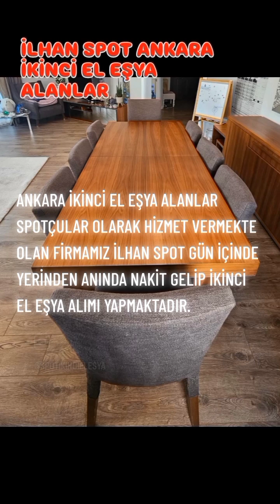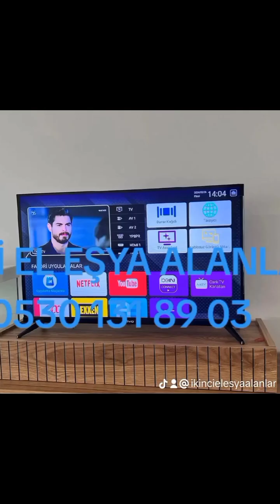🔥 İLHAN SPOT 🔥 ANKARA İKİNCİ EL EŞYA ALANLAR ☎️ 0530 131 89 03 SPOTÇULAR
🔥 İLHAN SPOT 🔥 ANKARA İKİNCİ EL EŞYA ALANLAR ☎️ 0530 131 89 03 SPOTÇULAR 🗓️ GÜNÜN HER 🕛 SAATİNDE 🏠 EV EŞYASI 🛋️MOBİLYA 📺 BEYAZ EŞYA SATMAK.
ANKARA DA İKİNCİ EL EŞYA FİYATLARI 💸 HAKKINDA BİLGİ EDİNİP VE GÜN İÇİNDE İKİNCİ EL EŞYA SATMAK İSTİYORUM DİYORSANIZ ? 🤔 💵 NAKİT ALIM YAPMAKTAYIZ. 🧿 İLHAN SPOT 🧿
ANKARA VE SEMTLERİNDE ŞUBELERİMİZ BULUNMAKTADİR. ÇANKAYA MAMAK KEÇİÖREN PURSAKLAR YENİMAHALLE ETİMESGUT ERYAMAN VE SİNCAN DA HİZMET SUNMAKTAYİZ. İKİNCİ EL EŞYA SATMAK ÜCRETSİZ EXPER WATSAP HATTIMIZA RESİMLERİNİ GÖNDERİN BAKIP ARAYALIM SİZİ. DAHA FAZLA BİLGİ İÇİN AŞAĞIDAKİ BAĞLANTILARI TIKLAYABİLİRSİNİZ.